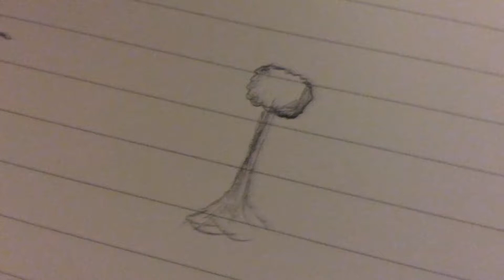Perfectly drawn blended tree